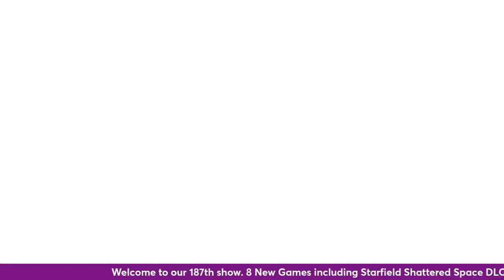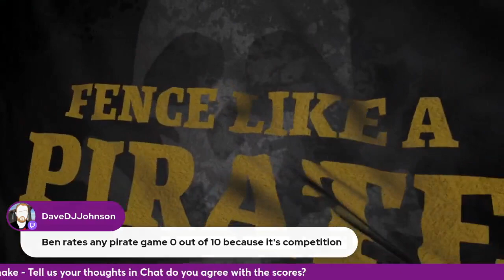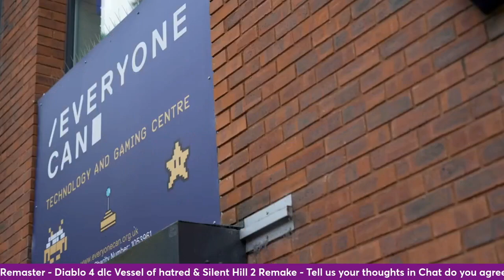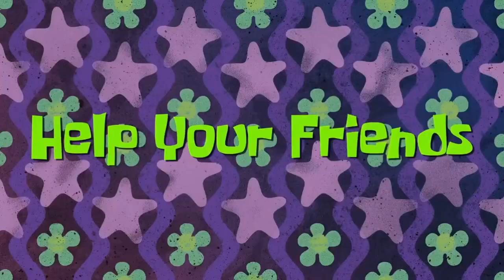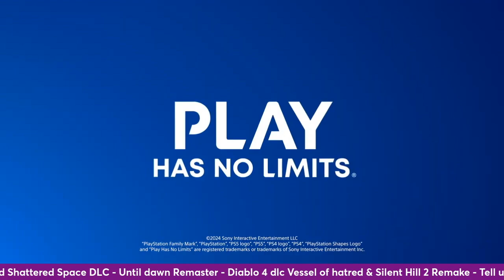Tuesday Night Gaming Chat with Guest Legendary JL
On this weeks show:
Starfield: Shattered Space
Rogue Waters
Throne & Liberty
Kill Night
Spongebob Squarepants The Patrick Star Game
Until Dawn Remaster
Diablo 4 Vessel of Hatred

We also discuss:
PS5 Pro Scalpers and how it sold out so fast
Why game Devs prioritise Playstation over Xbox
Avatar the last airbender might get a proper AAA RPG
Ubisoft founders consider going private due to bad sales
Alien Isolation is finally getting a sequel.